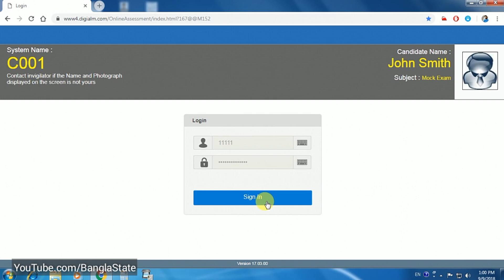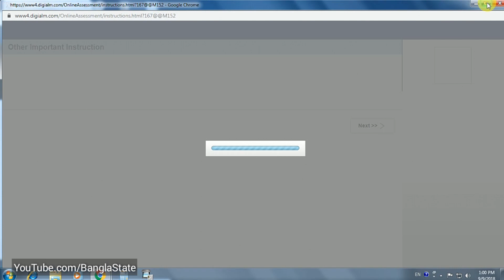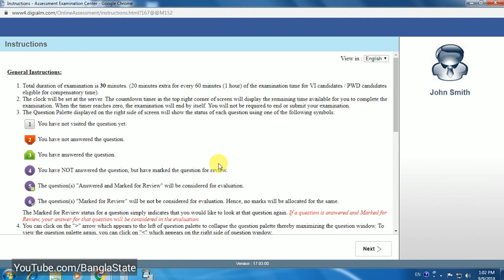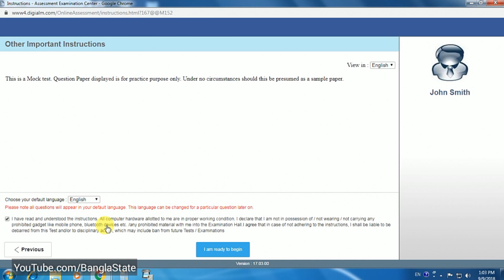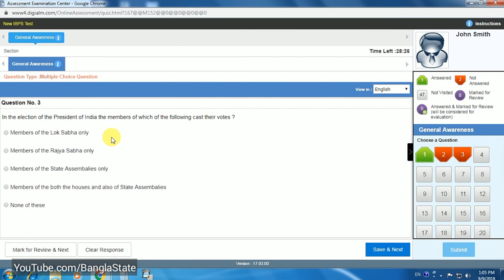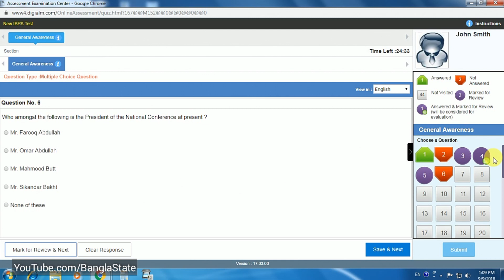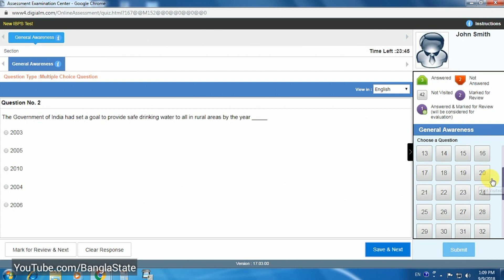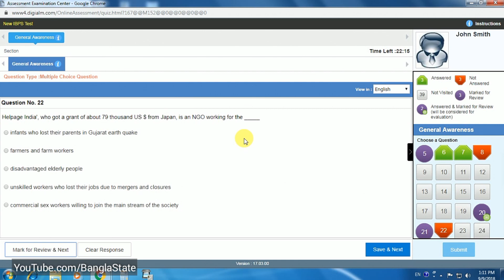Online Mock Test For Railway Group-D Exam 2018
কিভাবে রেলের অনলাইন পরীক্ষা এবং প্রাক্টিসের জন্য নিজের কম্পিটার বা মোবাইল থেকে মক. টেস্ট দেবেন, সে বিষয়ে বিস্তারিত দেখানো হয়েছে এই ভিডিওতে ।

How to give Mock Test on Computer for Railway Group-D exam